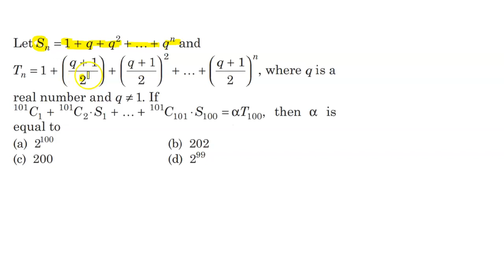Let S_n = 1 + q + q^2+......+ q^n and |Q 105 |YEAR 2019 | SEQUESNCE AND SERIES| IIT JEE MATHEMATICS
Let S_n = 1 + q + q^2+. + q^n and T_n = 1 + [(q+1)/2] + [(q+1)/2]^2 + [(q+1)/2]^3 + [(q+1)/2]^4+ .+[(q+1)/2]^n, where q is a real number and q != 1. If 101_(C_1) + 101_(C_2) S_1 +. + 101_(C_101)S_101 = alphaT_100, then alpha is equal to |Q 105 |YEAR 2019 | SEQUESNCE AND SERIES| IIT JEE MATHEMATICS
IIT JEE MATHEMATICS| PREVIOUS YEAR PAPER SOLUTION| JEE MAINS 2019| SEQUENCE AND SERIES|MATHEMATICS
SEQUENCEANDSERIES#SEQUENCE#SERIES#ARITHMETICPROGRESSION#PROPERTIESOFARITHMETICPROGRESSION#GEOMETRICPROGRESSION#PROPERTIESOFGEOMETRICPROGRESSION#HARMONICPROGRESSION#MEANS#ARITHMETICMEAN#GEOMETRICMEAN#HARMONICMEAN#ARITHMETICO-GEOMETRICSERIES#SUM OF N TERMS OF AN ARITHMETICOGEOMETRICSERIES